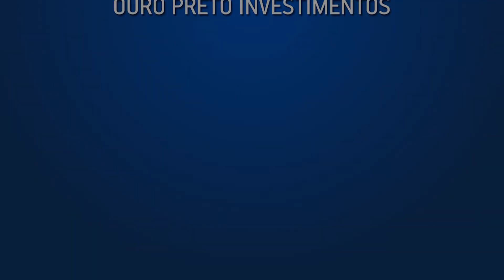TECNOLOGIA SIMPLIFICA ACESSO A INFORMAÇÃO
Renato Prata, da Trust Soluctions, explica como funcionam aplicativos, CRM, portal de relacionamento e outros recursos integrados para oferecer informação ao participante de Previdência Complementar.